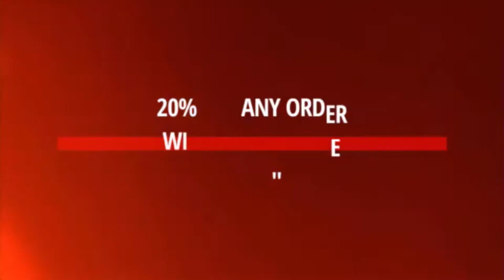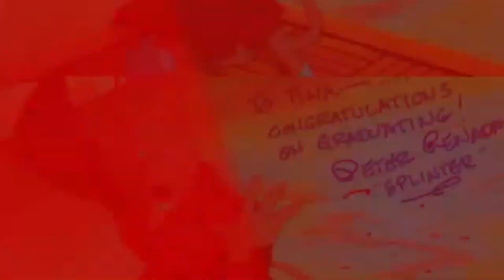Holland Taylor at San Diego Comic Con in San Diego